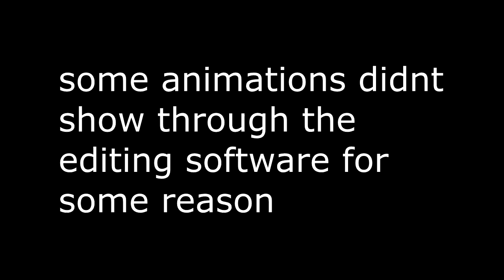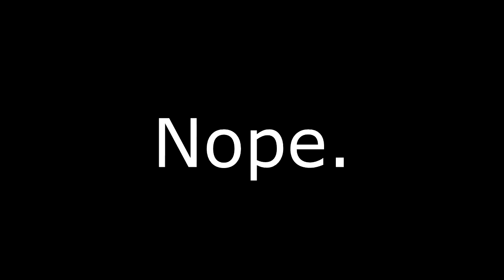Retro Gaming: Megaman X - Part 3: Secretarie Madness!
Those fish look a bit odd to us... WIZZOUSKI!